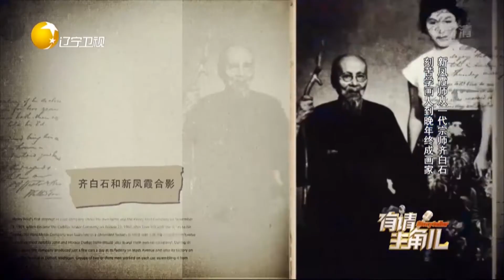新凤霞吴祖光鸡尾酒会婚礼，周总理中南海请吃饭丨有请主角儿